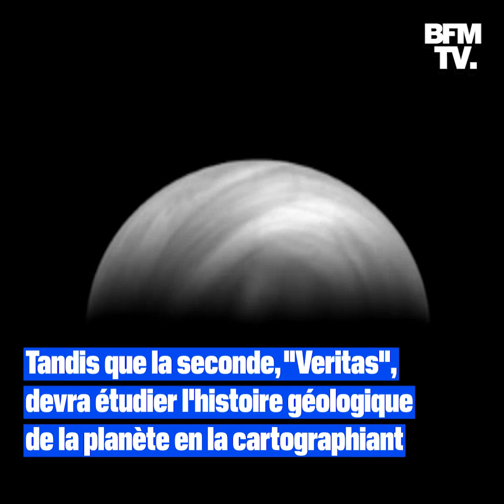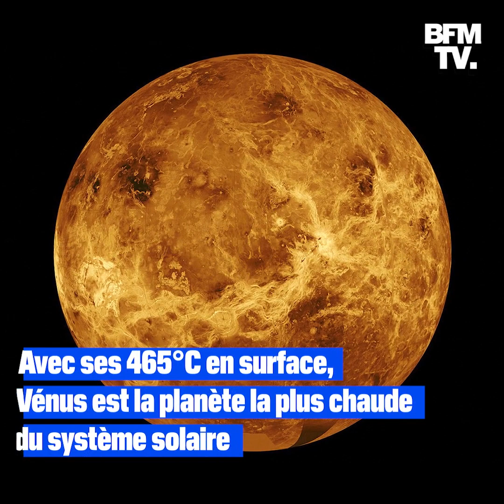Après Mars, la Nasa cherche à mieux connaître Vénus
La Nasa a annoncé ce mercredi deux nouvelles missions d'exploration de Vénus, la planète la plus chaude du système solaire, pour tenter de mieux comprendre pourquoi elle est devenue un "monde infernal" qu'elle est aujourd'hui quand sa voisine, la Terre, est elle devenue habitable. Deux sondes baptisées "Davinci+" et "Veritas" seront envoyées en orbite d'ici 2030.